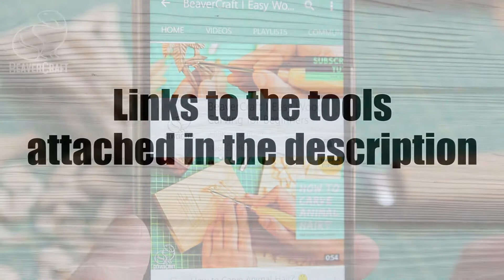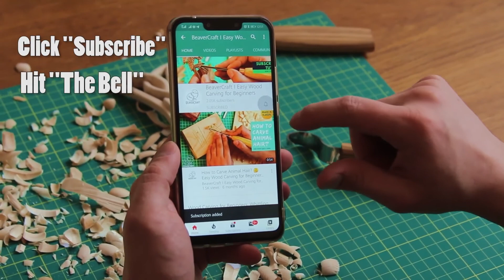Christmas wood carving project Rudolf the Reindeer with BeaverCraft UK tools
BeaverCraft Christmas wood carving project. Carve and whittle Rudolf the Reindeer.

Remember to paint his nose red!

Merry Xmas